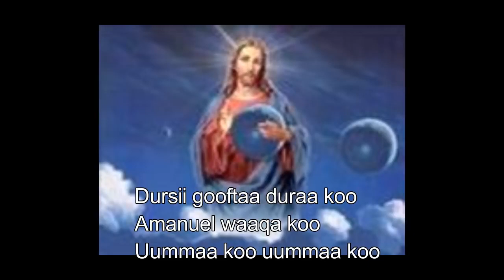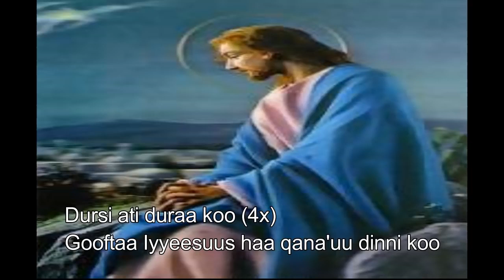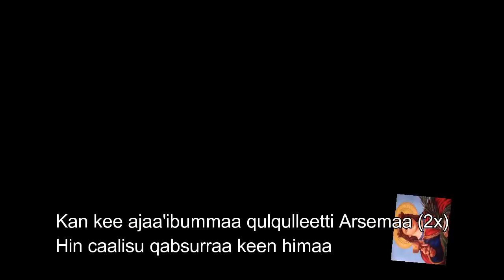Dursii Gooftaa dura koo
Amaanu'eel waaqa koo uumaa koo uumaa koo